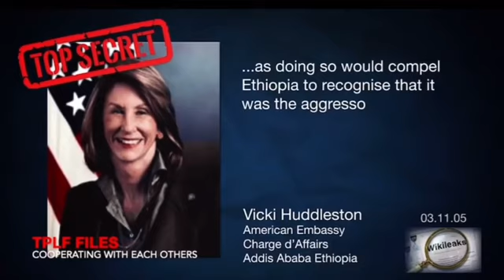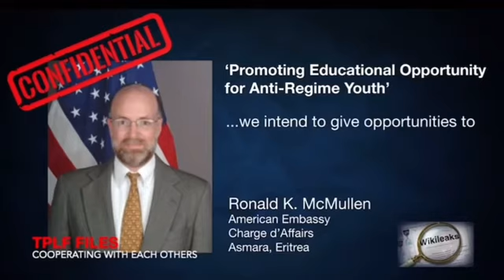On Eritrea-Ethiopia "Border War": A US Proxy War on Eritrea.